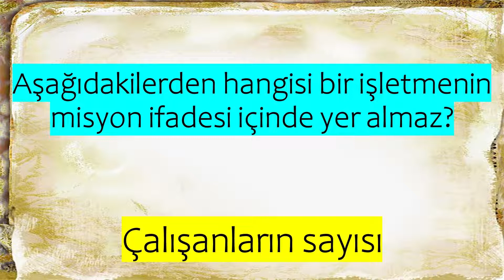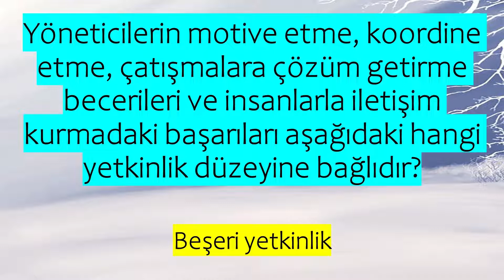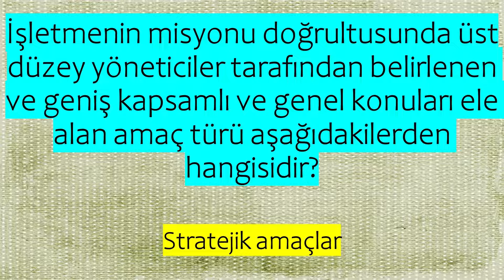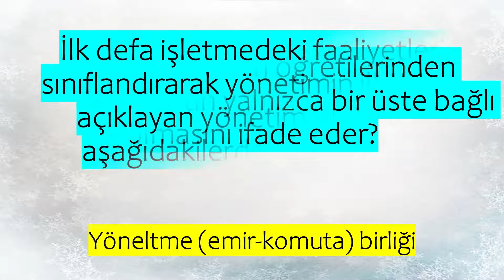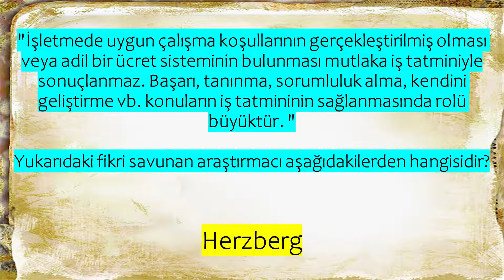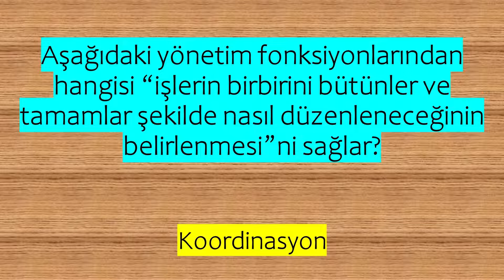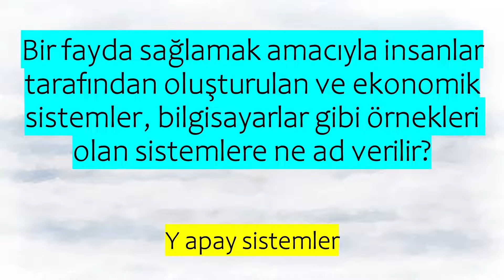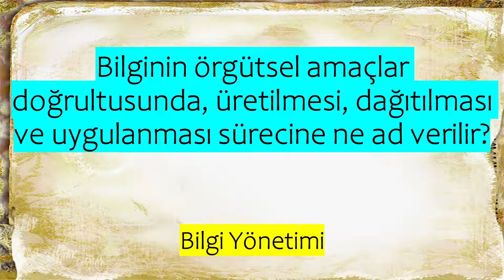İŞLETME YÖNETİMİ 1. KISIM - ÇIKMIŞ SORULAR - SESLİ ANLATIM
Anadolu üniversitesinin İşletme yönetimi dersinin çıkmış sesli soruları.

GOYGOYUN SESLERİ